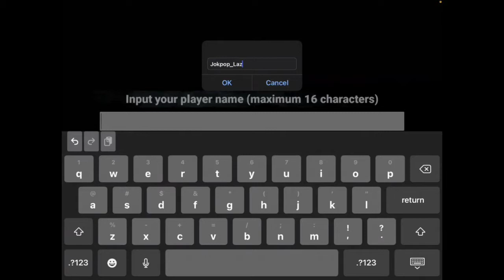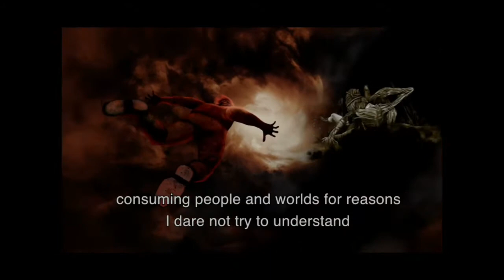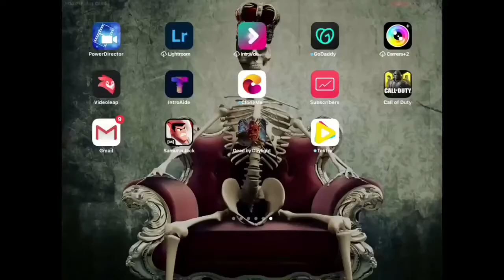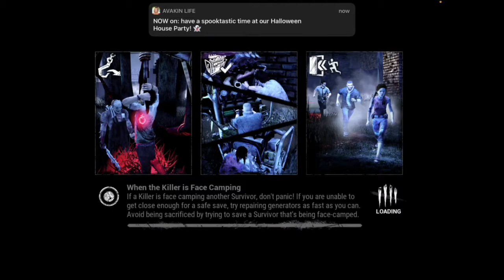Dead by daylight #1 The beginning of Survival